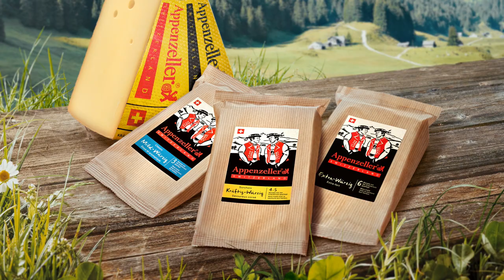Appenzeller Käse - Zaubertrick 2016 - Deutsch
Endlich! Die drei Sennen lüften eines der bestgehüteten Geheimnisse von Appenzeller Käse.